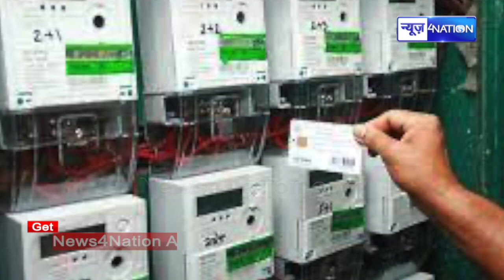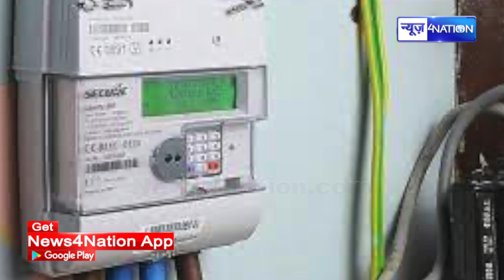Patna में Nitish Kumar जी के इस काम के खिलाफ झाड़ू लेकर सड़क पर महिलाओं ने दौड़ा दिया...